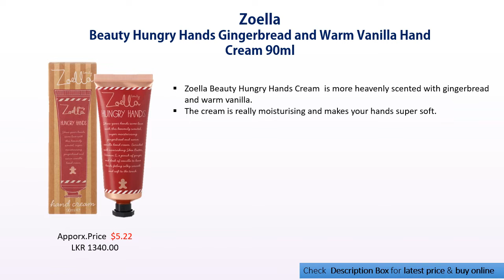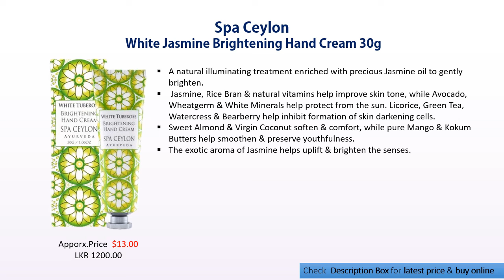09 Best Hand Creams in Sri Lanka 2020 With Price | Glamler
Best Hand Creams, Link To buy,

02.The Body Shop Fuji Green Tea Hand Cream
03.Palmer’s Raw Shea Butter Hand Cream -,
04.Neutrogena Norwegian Formula Hand Cream
05.Zoella Beauty Hungry Hands Gingerbread and Warm Vanilla Hand Cream
06.The Face Shop Daily Perfumed Hand Cream - Green Tea
07.Oriflame Silk Beauty White Glow Hand Cream
08.Xpel Argan Oil Hand & Nail Cream
09.DR.RASHEL 24 Hours Hydration Lasting Fragrance Soft Smooth Skin Perfume Hand & Foot Cream

Artist: Lyfo
Track: High